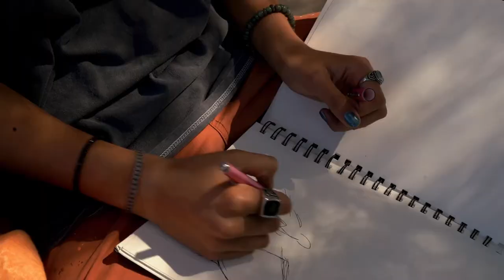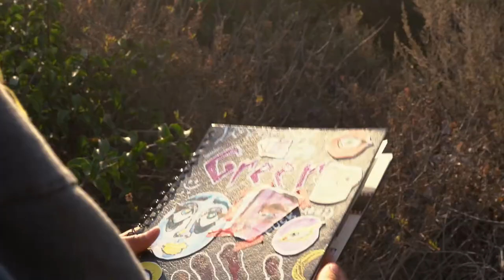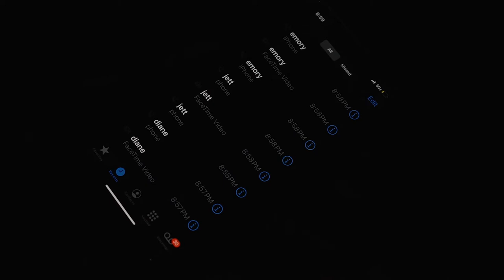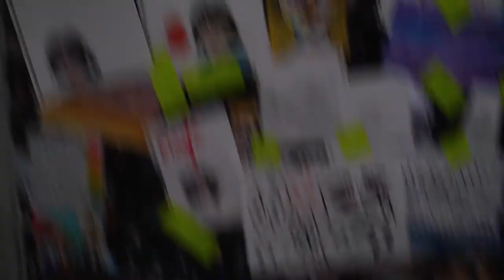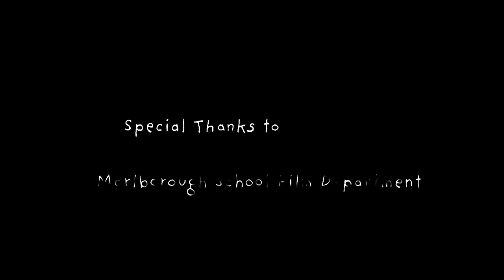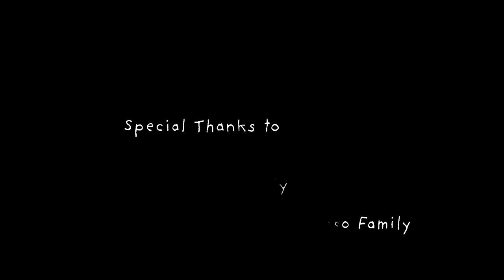Remembrance | Short Film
A teenage girl spends a day tying up her loose ends, but something isn't right.

Written and Directed by Clarissa Rosen
Directors of Photography: Clarissa Rosen and Xander Alvarado (Sony a7iii)
Edited by Clarissa Rosen
With Vocals by Mischa Davidov
First A.D.: Molly Sasso
Boom: Clint Valencia
Production Assistant: Lucas Filippone
Art Department: Molly Sasso
BTS: Molly Sasso

Thumnail by: Amy August